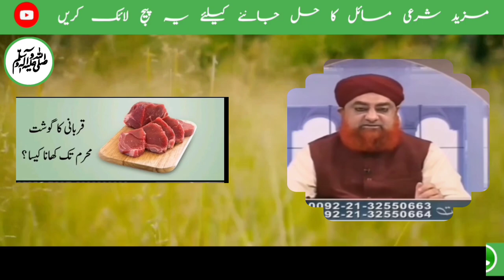Qurbani Ka Gosht Muharram Tak Khana Kaisa? | By Mufti Akmal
Chapters
0:00 Introduction
1:10 Awaam ko fiqh ki zara malumaat nahi... aur qiston ke karobar ko naa jaaiz kehte hain

1♥️ عوام کو فقہ کی ذرا معلومات نہیں ... اور قسطوں کے کاروبار کو نا جائز کہتے ہیں

2♥️ قربانی کا گوشت محرم تک کھانا کیسا ؟